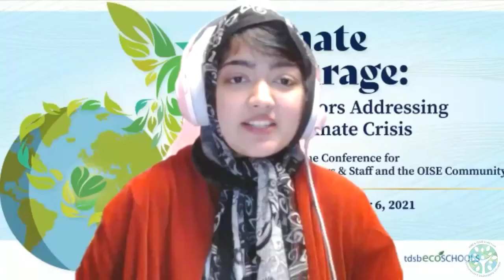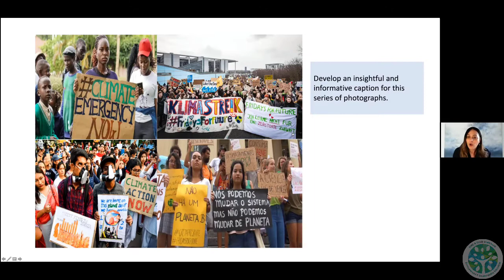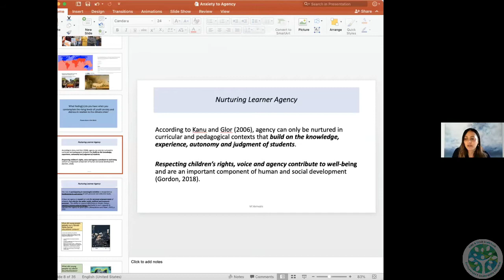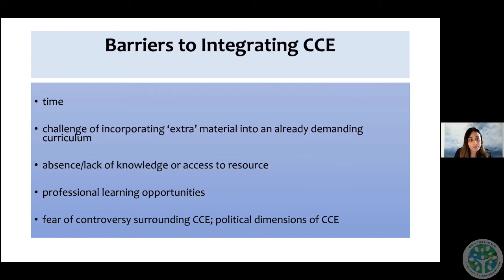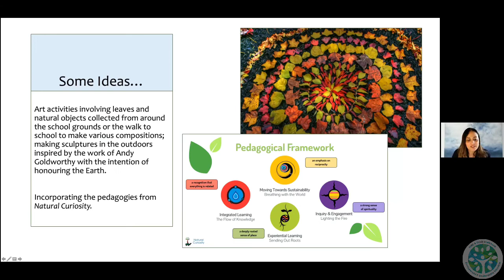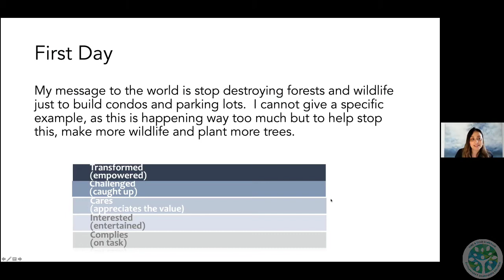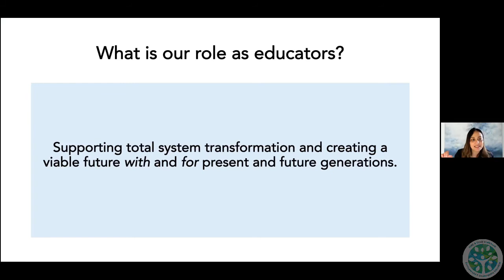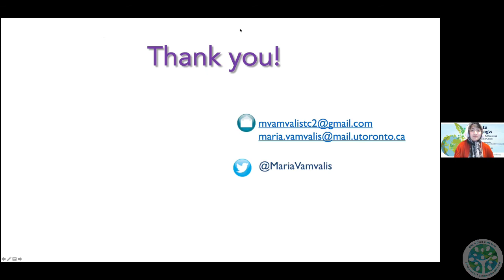From Anxiety to Agency Transformative Pedagogies to Inspire Climate Action: Maria Vamvalis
This workshop invites K-12 educators to thoughtfully and meaningfully consider recent research on rising levels of climate anxiety in young people around the world to develop a "pedagogical action plan" grounded in key principles for nurturing well-being and agency in young people. Integrating critical, holistic and de/uncolonizing approaches to competency-focused education provides a pathway of critical hope for transforming our classrooms into  powerful "places of possibility" (hooks, 1994) to tackle multiple crises points impacting our learners.

Maria Vamvalis is PhD candidate focusing her research on pedagogies for climate justice that nurture meaning, purpose and hope in learners.  Prior to her doctoral studies, she has been an educator in the public school system for over a decade. She currently supports educators, institutions and not-for-profit organizations to respond impactfully to the climate crisis.